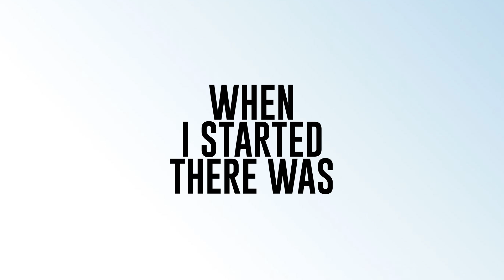Testicular Varicocele Treatment Without Surgery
Can you treat varicocele without surgery? Yes! Varicocele natural treatment is likely the most effective treatment option to date for varicocele.

Follow us on Google+ to learn the most up-to-date science on varicocele natural treatment.

Get The Complete Guide to Natural Healing of Varicocele to start your varicocele natural treatment without surgery.

Now on Amazon!

Now on Amazon!

THE COMPLETE GUIDE TO NATURAL HEALING OF VARICOCELE
+ Learn Proper Testicular Care
+ Treat Varicocele Toxic Blood Pooling
+ Correct Controllable Varicocele Risk Factors
+ Perform Therapies to Stimulate Healing